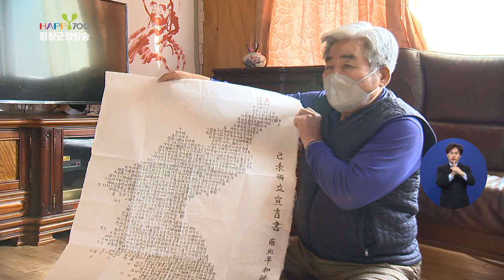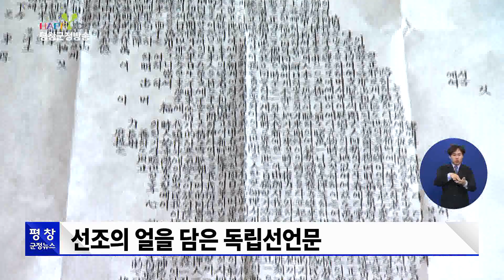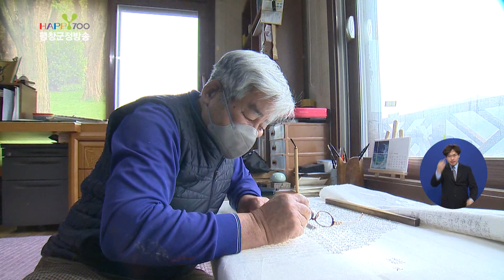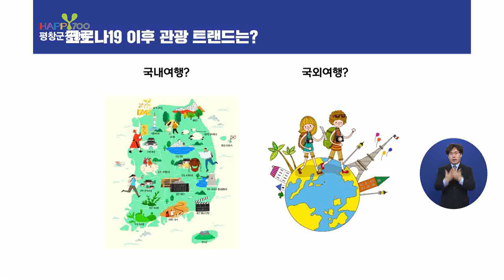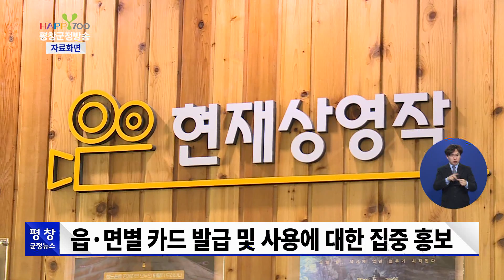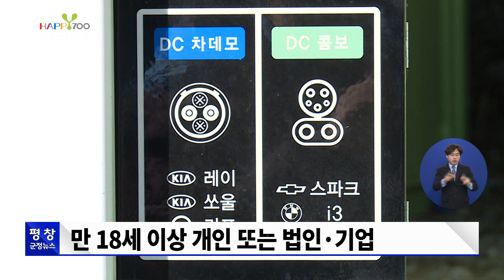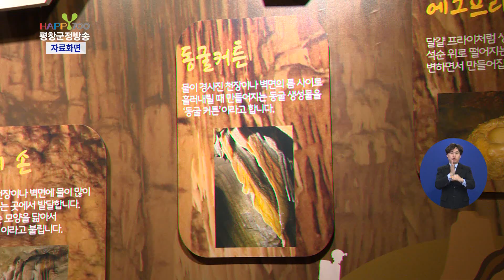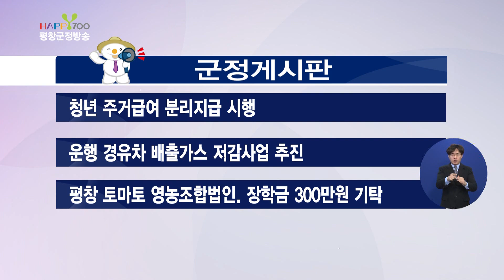[제448회 평창군정방송​] 추사 서예가 양영모 대한민국을 빛낸 자랑스런 국민 대상 수상, 문화누리카드(210302)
📺 제9회 평창군정방송​​​​​📺

happy700 평창군정방송입니다.

겨울이 끝나가고 서서히 봄기운이 감돌고 있습니다.
하지만, 3월은 건조한 날씨와 강한 바람 등으로 산불 발생이 많은 시기인데요.
올해도 맑고 건조한 날이 많을 것으로 예보되고 있으니까 예방에 각별히 주의하셔야겠습니다.
haapy700 평창군정방송 시작합니다.

1. 추사 서예가 양명모, 대한민국을 빛낸 자랑스런 국민 대상 수상
2. 평창장학회 2021년 제1회 이사회
3. 평창군의회와 함께하는 토크 프로그램
4. 「빵 day」 1일 운영 이웃 돕기
5. 문화누리카드 서비스, 문화 사각지대 해소
6. 토양개량제 지원사업 추진
7. 저공해 자동차 보급에 나선다

추사 서예가 양명모, 대한민국을 빛낸 자랑스런 국민 대상 수상

1. 평창장학회 2021년 제1회 이사회
2. 평창군의회와 함께하는 토크 프로그램
3.  「빵 day」 1일 운영 이웃 돕기
4. 문화누리카드 서비스, 문화 사각지대 해소
5. 토양개량제 지원사업 추진
6. 저공해 자동차 보급에 나선다
7. 백룡동굴 생태체험학습장 2월 23일 재개장

1.  ‘코로나19 예방접종 지역협의체’ 구성
2. 농업농촌 및 식품산업정책심의회 개최
3. 올림픽 도시에 이어 주민주도 문화도시 브랜드 노린다!
4. 청년 주거급여 분리지급 시행
5. 운행 경유차 배출가스 저감사업 추진
6. 평창 토마토 영농조합법인. 장학금 300만원 기탁